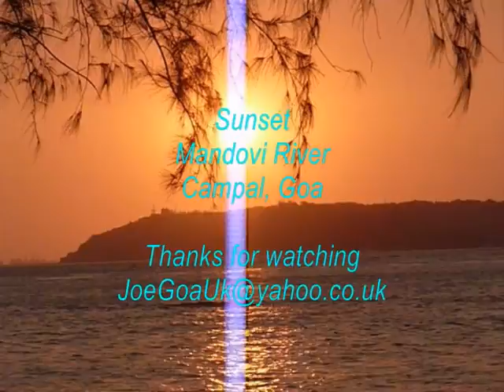Svami Ramdev in Goa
Baba Ramdev